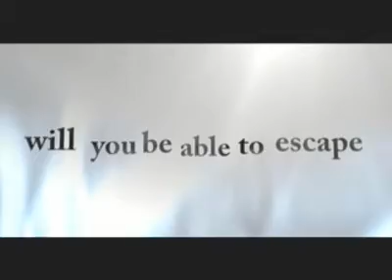Resident Evil 4: Wii Edition Trailer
Rescue Missions trailer.